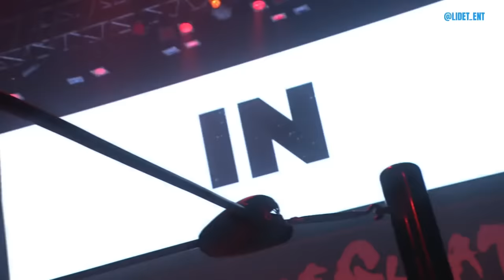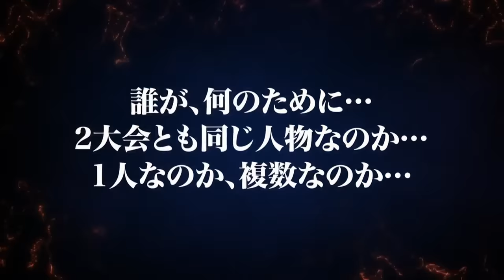【大会生配信】2022年12月30日 TOKYO DOME CITY HALL「GLEAT Ver.4」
第一試合 LIDET UWF 【シングルバウト】
田中稔 vs 藤原ライオン

第二試合 LIDET UWF 【ダブルバウト】
宮城倫子、福田茉耶 vs 岩田美香、鈴木ユラ

第三試合 LIDET UWF《セミファイナル》 【シングルバウト】
伊藤貴則 vs 青木真也

第四試合 LIDET UWF《メインイベント》 【シングルバウト】
飯塚優 vs 井土徹也

第五試合 G PROWRESTLING【6人タッグマッチ】
渡辺壮馬、ジャック・カートウィール、セプティモ・ドラゴン
vs
頓所隼、佐藤恵一、グリンゴ・ロコ

第六試合 G PROWRESTLING【シングルマッチ】
クワイエット・ストーム vs ハートリー・ジャクソン

第七試合 G PROWRESTLING【AMAZING SINGLE MATCH】
CIMA vs ルイージ・プリモ

第八試合 G PROWRESTLING【3WAYマッチ】
G-INFINITY選手権試合
王者組／田村ハヤト、チェック島谷
vs
挑戦者組／鬼塚一聖、入江茂弘、挑戦者組／フラミータ、YUTANI
※田村ハヤト、チェック島谷組二度目の防衛戦

第九試合 G PROWRESTLING《セミファイナル》【タッグマッチ】
特別試合
T-Hawk、カズ・ハヤシ vs SANADA、BUSHI

第十試合 G PROWRESTLING《メインイベント》【シングルマッチ】
G-REX選手権試合
王者／エル・リンダマン vs 石田凱士／挑戦者
※エル・リンダマン7度目の防衛戦

【お願い】GIF、スクリーンショットSNS掲載の際は、こちらの動画へのURLを併記いただきますようお願いいたします。
Please include the URL to this video when posting GIFs and screenshots on SNS.

【BIG MATCH 生配信アーカイブ 】

GLEAT Official Accounts
「GLEAT(グレイト)」
すべては皆様が熱狂と心酔できるリングのために。
※GLEATとは、GREATにリデットエンターテインメント株式会社の頭文字となるLを合わせた造語です。